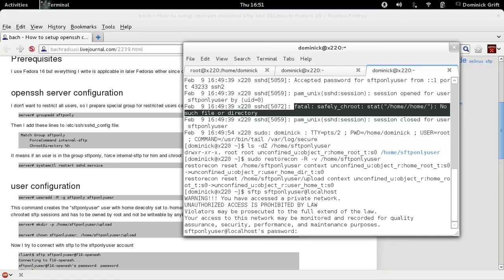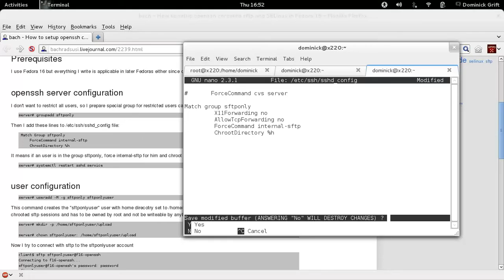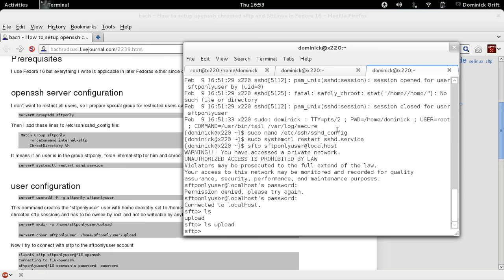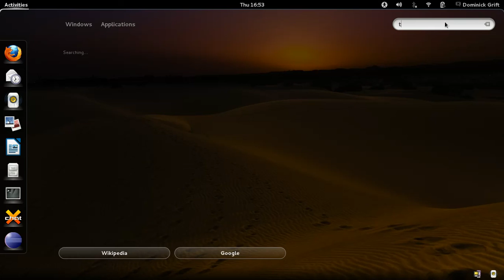sftp chroot f16 selinux